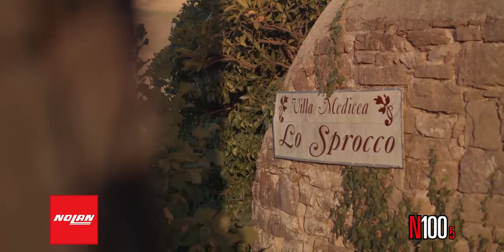Nolan N100 5 Helmet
Visor

    Ultra-wide, Lexan, scratch-resistant coated
    Sun visor UV 400 protection dark tinted, made of Lexan, scratch-resistant coated

"Clima Comfort" interior design

    Removable and washable
    Detachable neck pad

Ventilation

    "Airbooster technology" for optimal ventilation

Shutter

    Microlock

Equipment

    Glasses Channel Preparation/
    Dual action with single-hand operation that minimises the risk of accidental opening/
    Lever for chin locking for open driving (P/J double homologation)/
    Elliptical chin-mechanics which draws the chin closer to the shell when worn open